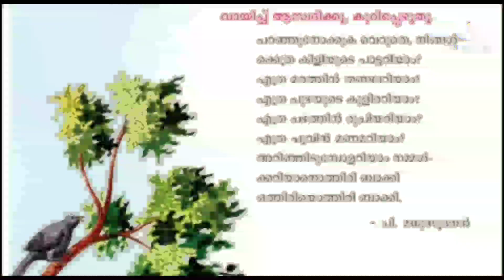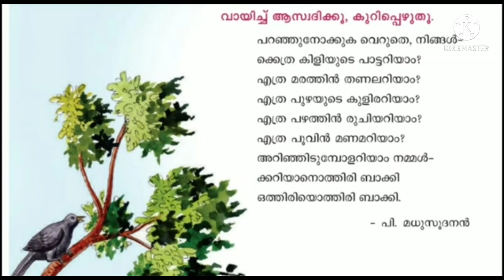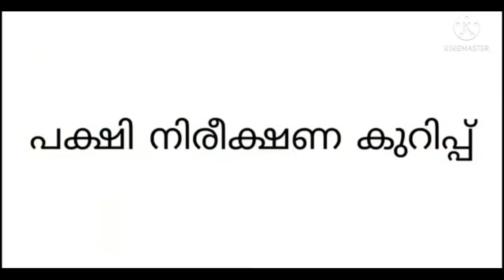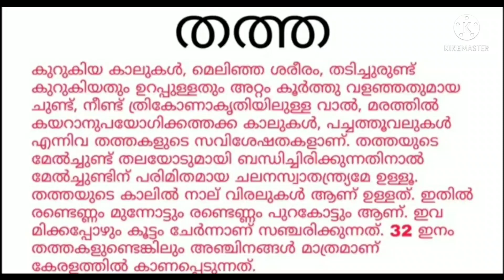Today's malayalam class std 4/worksheet malayalam/ date 6/9/2021 pakshi nireekshana kuripp std4/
Malayalam worksheet std4/pakshi nireekshana kuripp malayalam